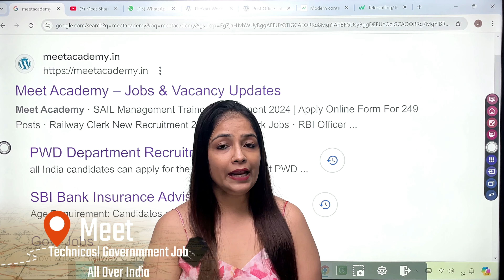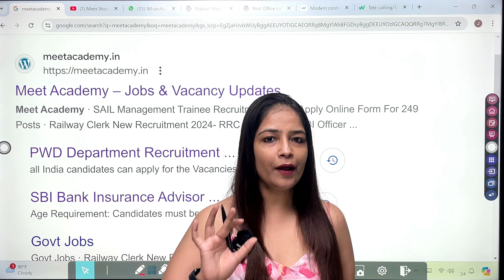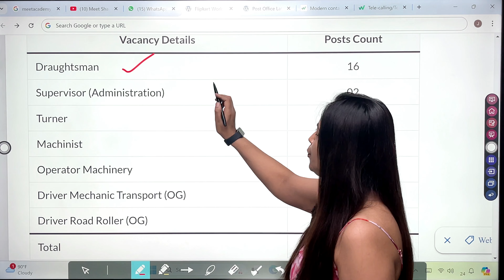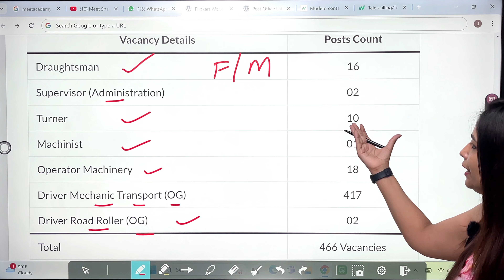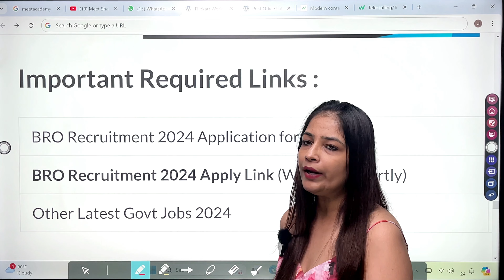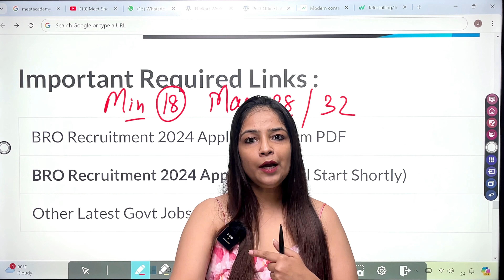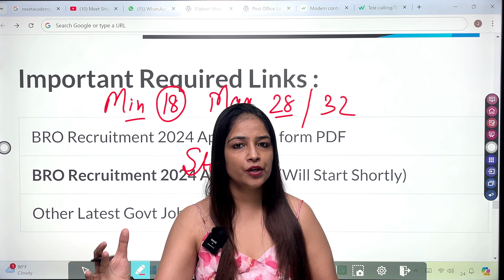BRO Recruitment 2024 out | BRO New Vacancy 2024 | Govt Jobs Sep 2024